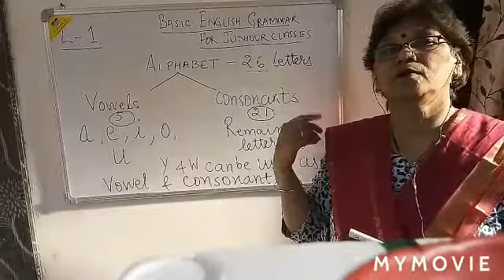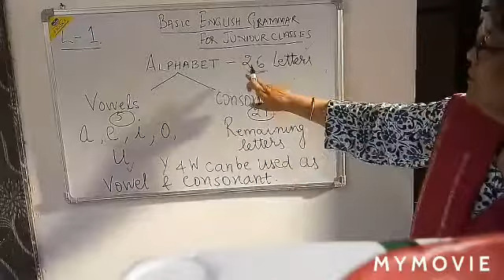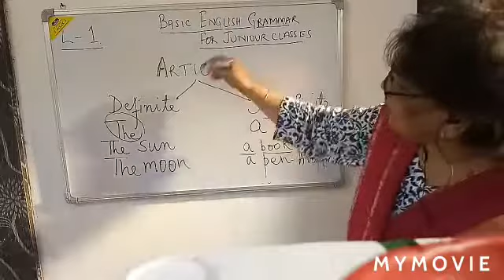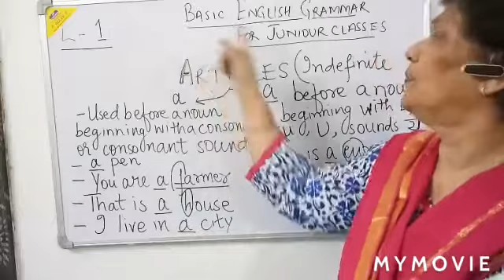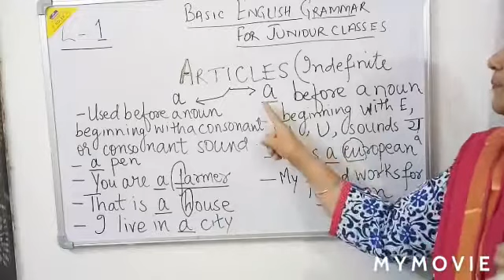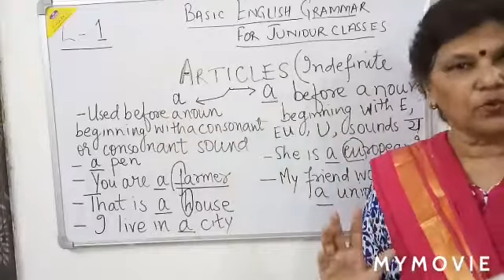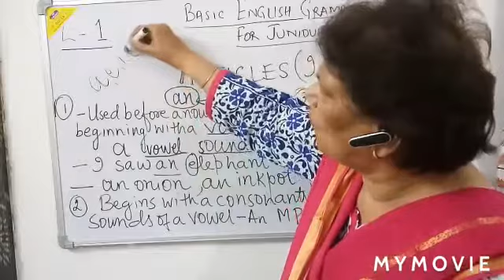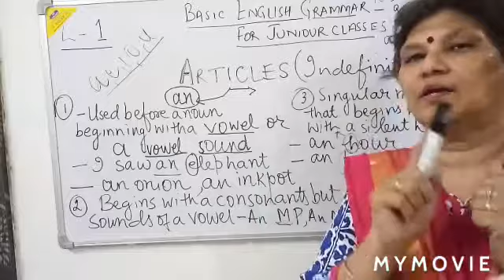Basics of grammar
Video of basic grammar